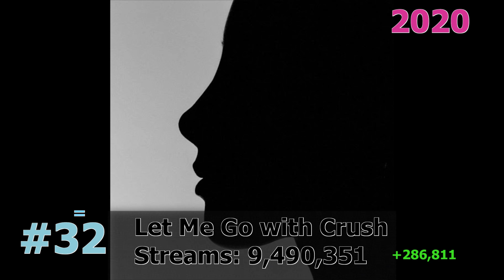50 Most Streamed TAEYEON Songs on Spotify February 2024